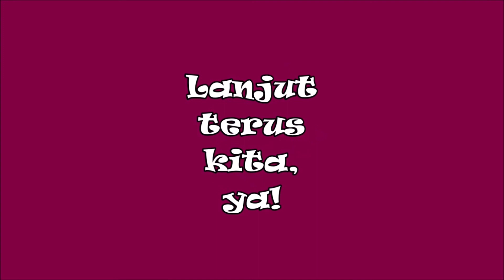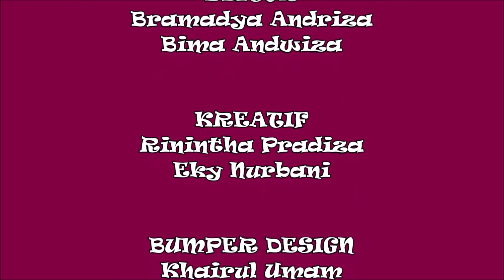BLUES IN THE NIGHT - PART 2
Bercakap-cakap dengan teman akrab yg berprofesi sebagai dokter, sangat beda nuansanya jika kita bicara dengan seorang dokter terkenal yang tidak kita kenal secara akrab. Mereka sering tidak terus terang. Karena itulah, bekoyok-koyok dengan dokter Santoso Karo Karo, Ahli Jantung dan Pembuluh Darah.
Kami bicara tentang IVERMECTIN. Obat cacing ini -konon kata Menteri- bisa membunuh virus Corona.  Tapi BPOM menyangkal. Meski tidak secara eksplisit, namun pesan itu sampai ke publik. Maka, lantas saja gonjang-ganjinglah dunia media. Harga obat cacing ini melonjak hebat, padahal obat ini tidak menyarankan dosis biasa 3X1, karena sebagaimana layaknya obat cacing, Ivermectin itu dikosumsi paling-paling dua kali setahun.
Ivermectin adalah obat antiparasit yang digunakan untuk mengatasi penyakit akibat infeksi cacing, seperti strongyloidiasis dan onchocerciasis. Selain itu, obat ini juga bisa digunakan untuk mengatasi kutu rambut dan mengobati rosacea.
Lantas? Bagaimana dia membunuh Covid? Bingung kan!